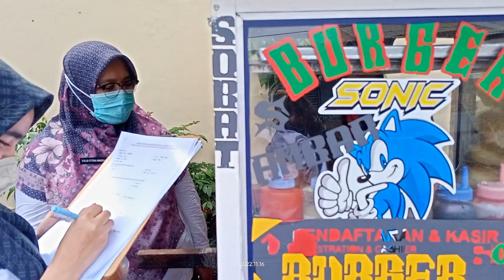Pengambilan Sample Jajanan Anak Sekolah dari Dinkes